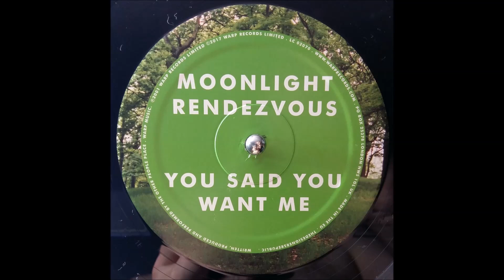The Other People Place - You Said You Want me - b2